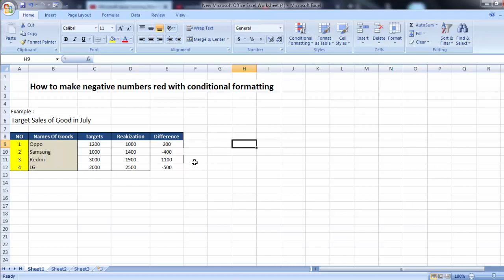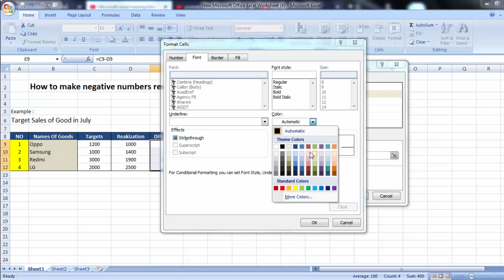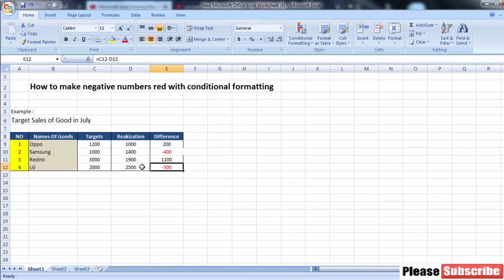How to Create negative numbers red with conditional formatting in Microsoft Excel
How to Create negative numbers red with conditional formatting (Part 2) in Microsoft Excel